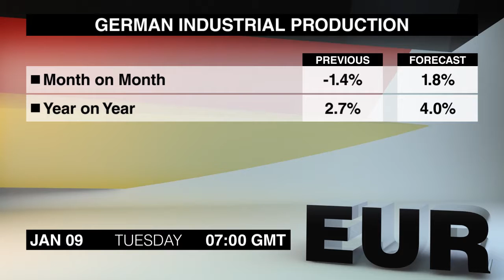Wirtschaftskalender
Mal sehen, welche Nachrichten die Devisenmärkte am Dienstag, dem 9. Januar, erschüttern können. Hier ist der Wirtschaftskalender.
Um Viertel vor sieben wird die Schweizer Arbeitslosenrate für Dezember erscheinen. Eigentlich ist die  Arbeitslosigkeit in der Schweiz kein Thema mehr, da die Rate im November auf nur noch 3% gesunken ist.
Zwei Presseberichte über die deutsche Wirtschaft im November erscheinen um 7 Uhr, darunter  Industrieproduktionsdaten. Seit 2 Monaten geht die Produktion sowohl von Anlagegütern und als auch von Konsumgütern zurück.
Gleichzeitig wird die Handelsbilanz vorliegen. Im Okrober hat sich der Handelsüberschuss verringert, da die Exporte laicht nachgaben und die Importe stiegen.
Um 8 Uhr wird die Schweizerische Nationalbank die Höhe ihrer Deviesenreserven veröffentlichen Im November gingen die Reserven ggn dem im Vormonat erreichten Rekordhoch zurück.
Die Arbeitslosenquote der Eurozone für November wird um 10 Uhr vorliegen. Die Arbeitslosigkeit ist seit 3 Monaten rückläufig und liegt nun auf dem niedrigsten Stand seit Anfang 2009.
Um 13.15 Uhr erscheinen die kanadischen Baubeginnstatistiken für Dezember. Die Daten vom November überraschten positiv, da die Anzahl der Baubeginne auf ein 9-Monatshoch kletterte.
US-Stellenangebotsstatistiken für November sind um 15 uhr dran. In den letzten 5 Monaten ist die Anzahl der Neustellen stets höher als 6 Millionen.
Nach einer Pause wird um 01:30 Uhr nachts der chinesische VPI für Dezember erscheinen. Im November rutschte die Jahresinflation vom 10-Monatshoch vom Monat ab.
Und der chinesische Erzeugerpreisindex für Dezember ist zur gleichen Zeit dran. Die Erzeugerpreise stiegen im November weiter an, wenn auch langsamer als um je 6.9% im Oktober und September.
Dies war der Wirtschaftskalender für Dienstag von mir, Jessica Walker. Die nächste Übersicht wird Presseberichte für Mittwoch umfassen. Auf Wiedersehen.